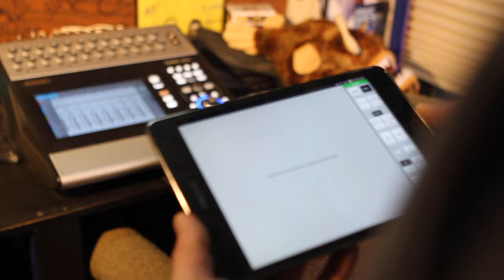FLOW TRIBE - Jam in the Van (Full Set Live in New Orleans, LA 2022)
Set List
00:00:00
00:00:19 - "Ooh La La"
00:04:18 - "Keep Pushing"
00:08:22 - "Freak"

Founded in 2004, the band solidified in the wake of Hurricane Katrina's destruction with the mission to bring the next generation of the New Orleans' sound of unstoppable rhythm and passion to the world. The next 15 years would find Flow Tribe performing over 120 shows a year crossing the country multiple times from the biggest festival stages to freak shows. These are six seasoned blue collar musicians who grind out the good times. They carry on the road dog tradition of following the highway to wherever the next crowd congregates.

*** Credits ***
Artist: Flow Tribe
Mixing Engineer: Sean P Jones
Recording Engineer: Ethan Glaze
Post Production: Adam Manspeaker Weiss
Director of Photography: Wolf Ramirez